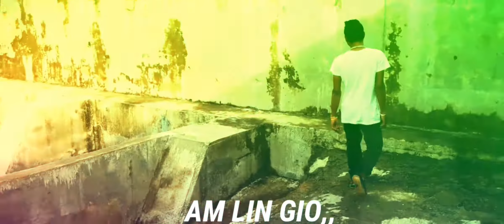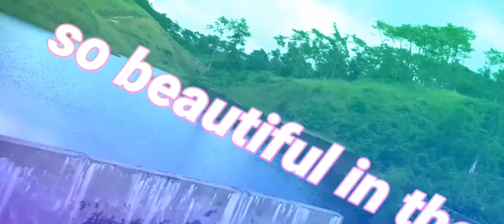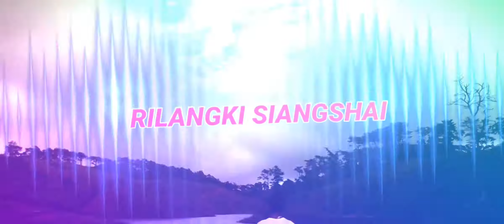I'AM NOT ALONE 1088pHD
Rilangki Siangshai my video